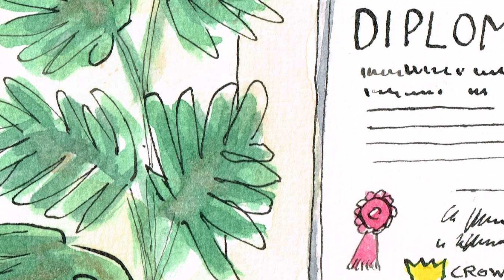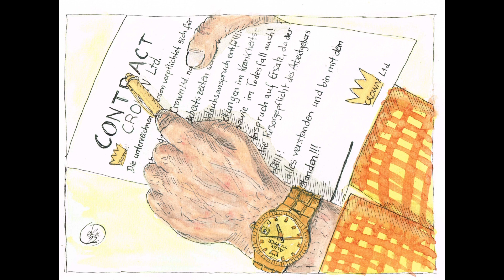Gold Watch Blues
Komponiert von Mick Softley, gesungen von Donovan. Er beschreibt in dem Lied ein Interview, also ein Bewerbungsgespräch bei einer Firma. Aber diese Firma scheint nicht so toll zu sein, es wird erwartet, das er dort 50 Jahre arbeitet…und danach auf dem betriebseigenen Friedhof begraben wird. Das zweite Gemeinschaftswerk zwischen Ernst Kassenbrock und mir. Man bemerke den mundharmonikaspielenden Waschbären bei dem Solo von Gerd Gorke. Ernst meinte, der Blues ist wie der Waschbär zu uns gekommen und damit das Lied dann doch nicht so traurig ist, gibt es da noch eine Vintage Tonpulle mit Whisky!